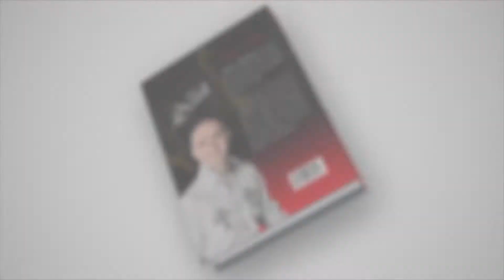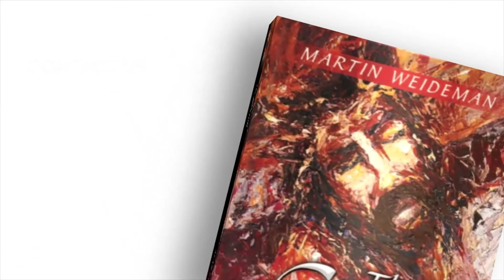Second key to understanding Revelation